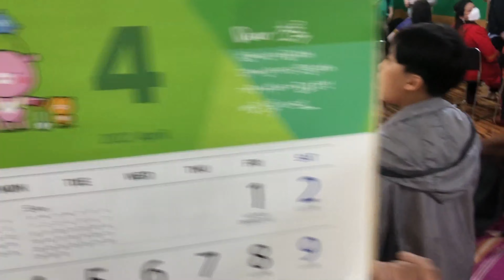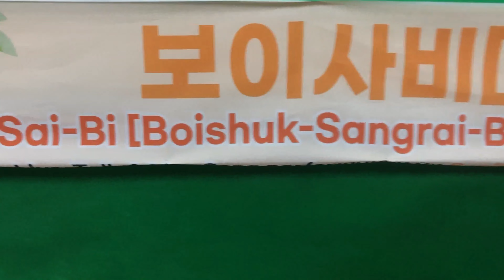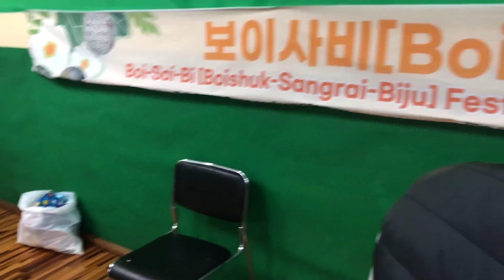Jumma biju 2022 in south korea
পাত্রু ত্রু, এসসি অলদে ২০২২/০৪/২৩ তারিখ রোজ শনিবার, দক্কিন কোরীয়াত সরকারি বন্দ্ দিন ... সেয়নে এসসি, বিঝু উপলক্কে সামান্য আয়োজন. ।।